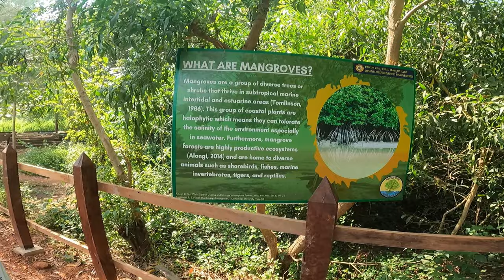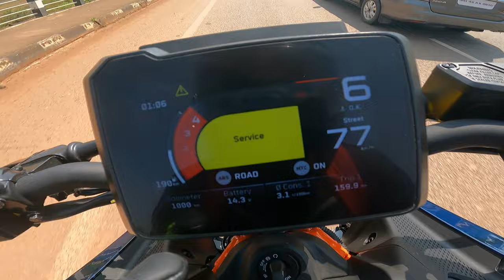1st trip to Honnavara on my new KTM Duke 390🔥🔥🔥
Hey guys new video is up 😊😊

1st trip on my new bike is sucessfully done. Trip to Sharavati mangrove forest , Honnavara. Also , opposite of mangrove there was ECO beach.

Also this is my 1st lengthiest video soo far.